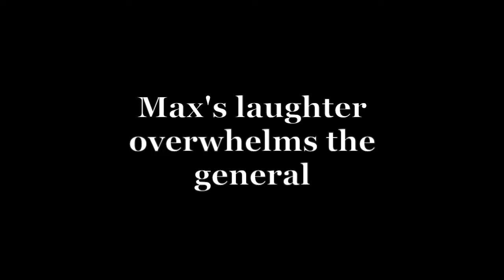Max Takes Tonics (1911) - ENGLISH SUBTITLES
Max Takes Tonics / Max, victime du quinquina (1911) - short comedy starring and directed by Max Linder. With English subtitles